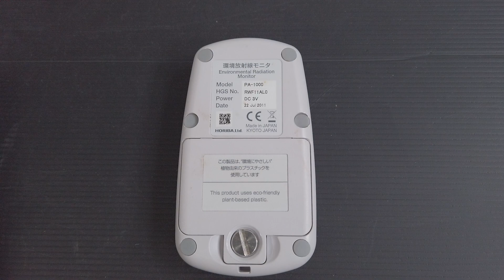HORIBA 環境放射線モニタ 買取